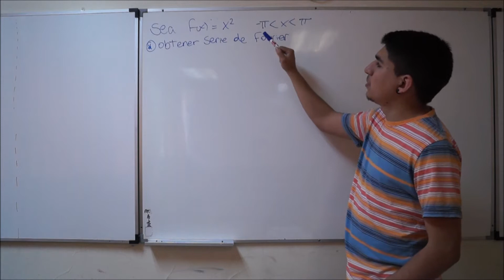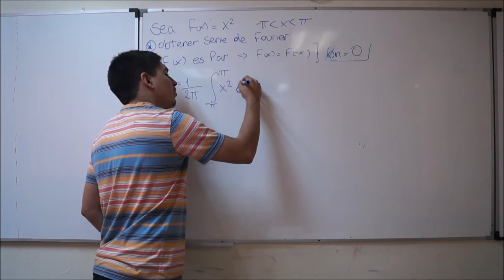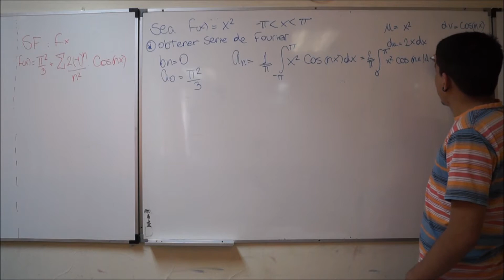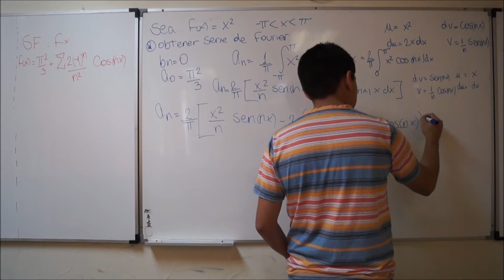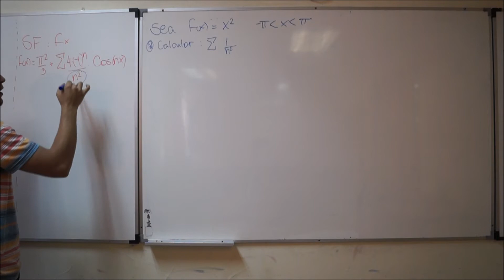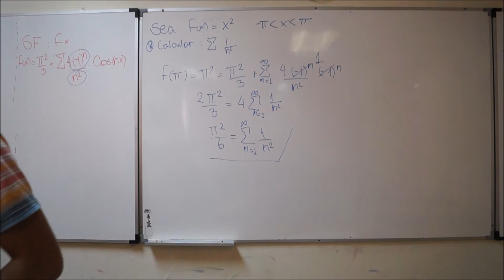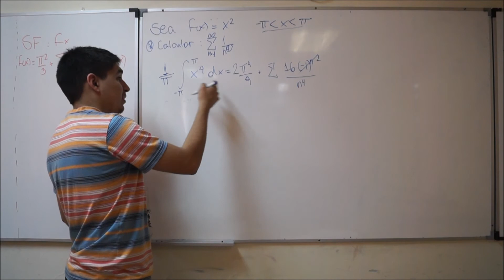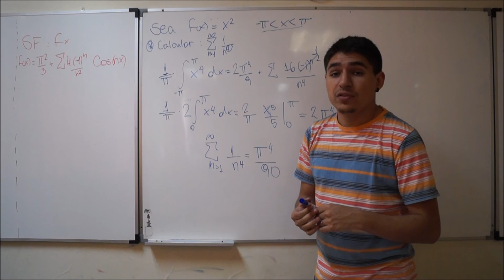Calculo Avanzado - Fourier 1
Ejercicio de Fourier  de la Unidad 1 de Calculo 3.
Video de prueba del nuevo "Programa de Apoyo Académico B-Learning"
Pronto más detalles del programa!